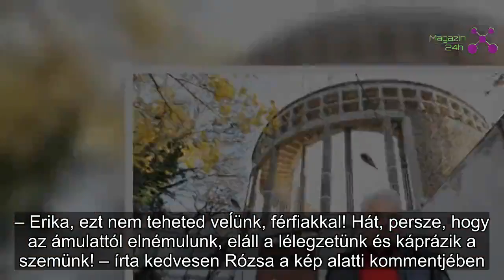Szabó Erika kiborította Rózsa Györgyöt a fotójával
Szabó Erika egy fotót tett közzé a közösségi oldalán, amely szemet szúrt a legendás tévésnek is. Férfitársai nevében bókolt a csinos színésznőnek.
Erika legújabb darabjával kapcsolatban osztott meg egy fotót, amelyen estélyi ruhában van.

– A férjeink komplett megfeledkeznének rólunk, ha nem nyaggatnánk őket, hogy eszükbe jusson, jogunk van őket nyaggatni. Ma este Premierajándék, a rendező Csányi Sándor – írta a kép mellé.

A fotót rengeteg követője dicsérte, többek között Rózsa György is!

– Erika, ezt nem teheted veĺünk, férfiakkal! Hát, persze, hogy az ámulattól elnémulunk, eláll a lélegzetünk és káprázik a szemünk! – írta kedvesen Rózsa a kép alatti kommentjében.